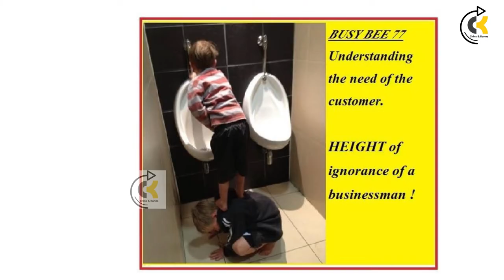சின்னப் பசங்க விளையாட்டு ! | Vetri Vidiyal